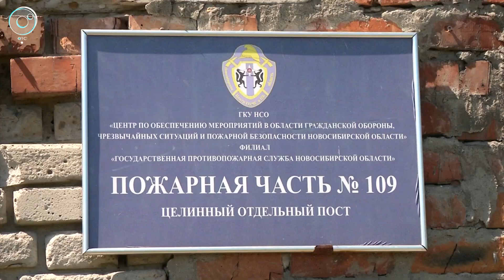Трое детей погибли на пожаре в деревне Целинное. Почему не удалось спасти людей?